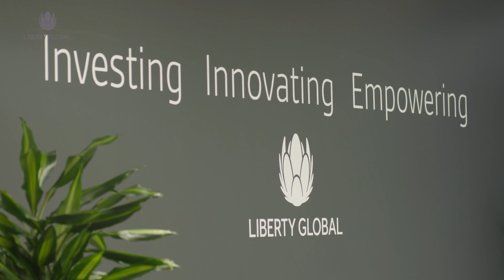Life at Liberty - Global and inclusive